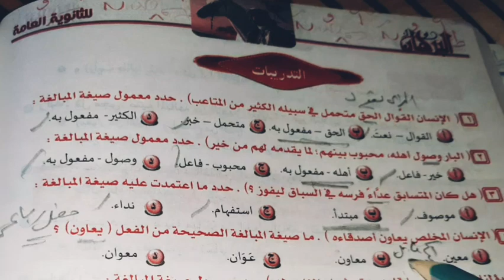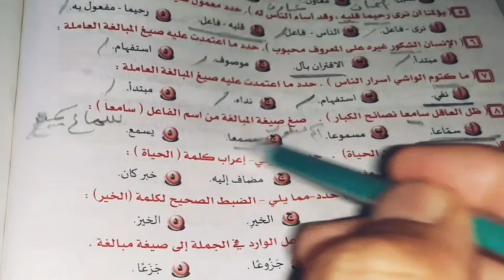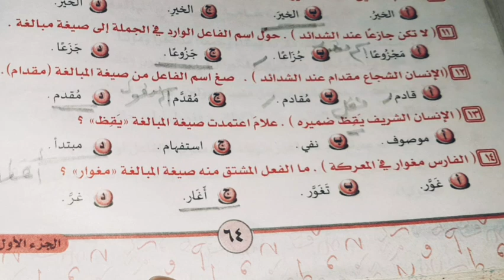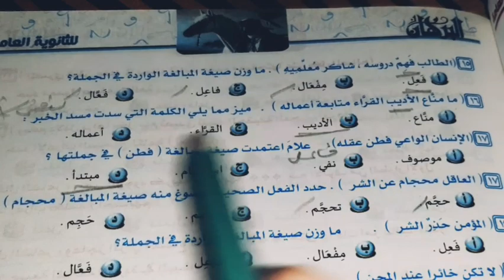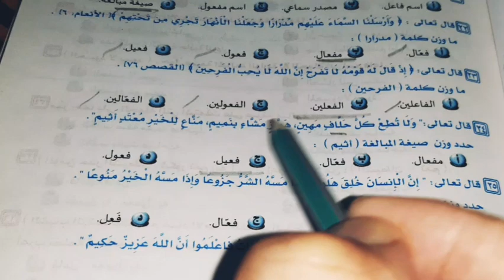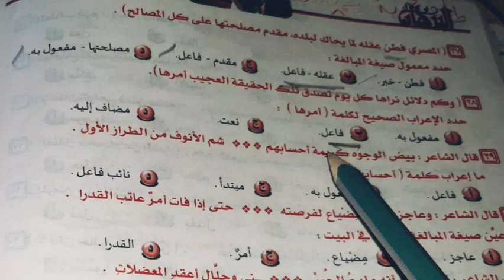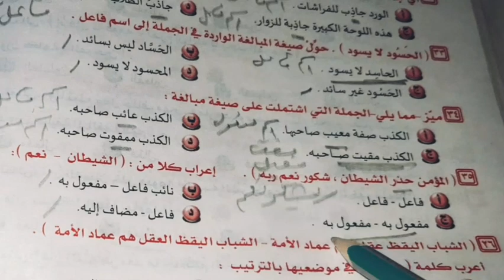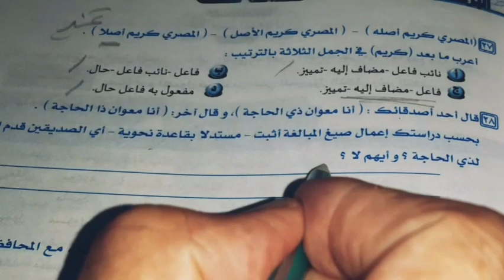حل 40 سؤالا تدريبات على المشتقات 2 _ صيغ المبالغة كتاب البرهان 2024ثالثة ثانوى احترف النحو